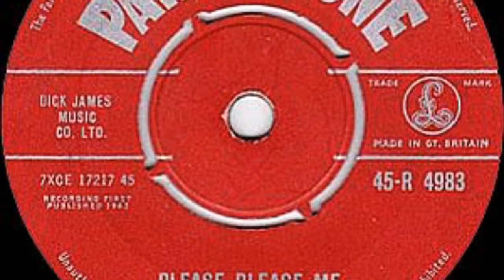The Beatles Please please me Cover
Beatles Please please me
Cover